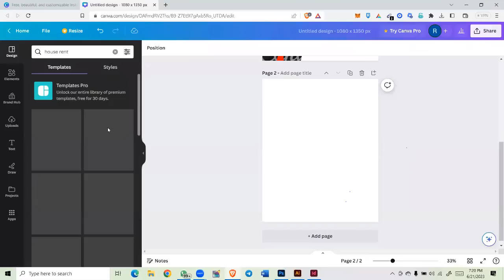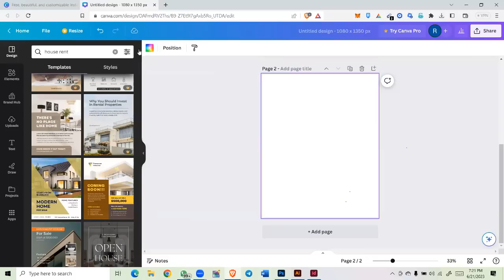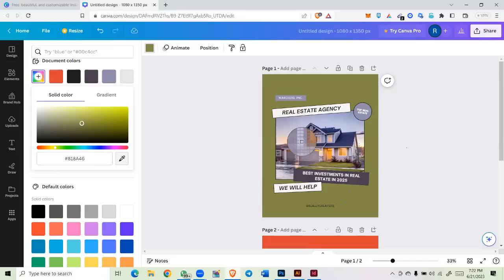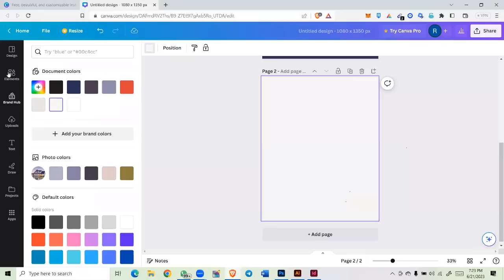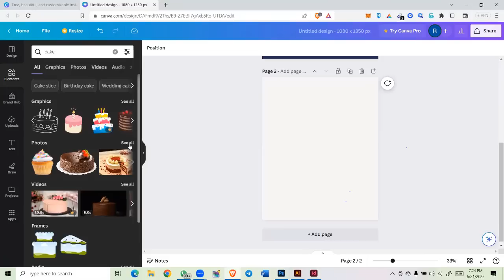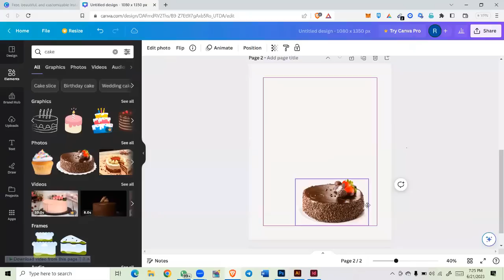Editing Tutorials | 02